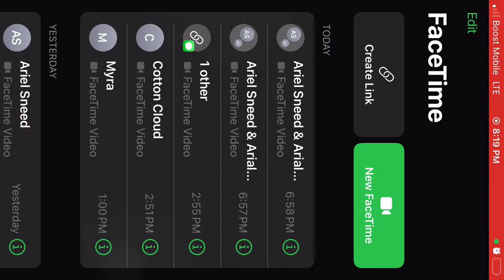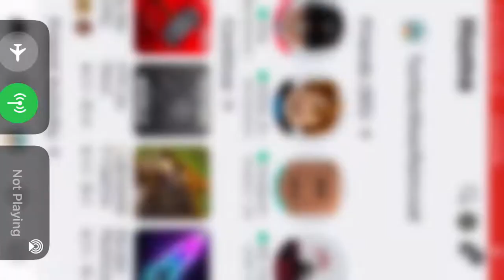September 17, 2022